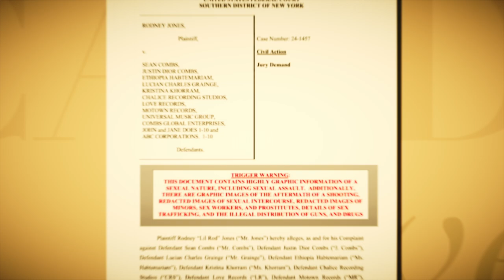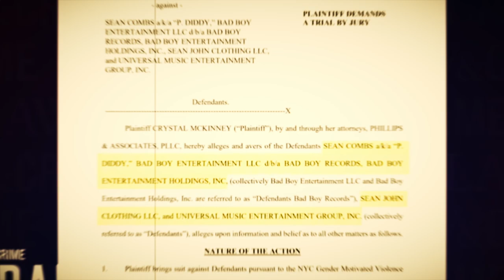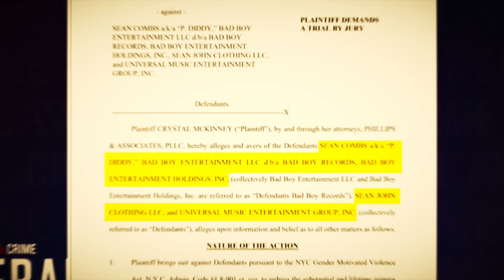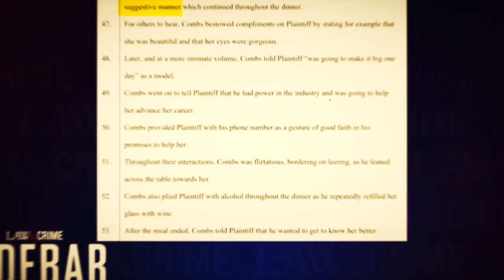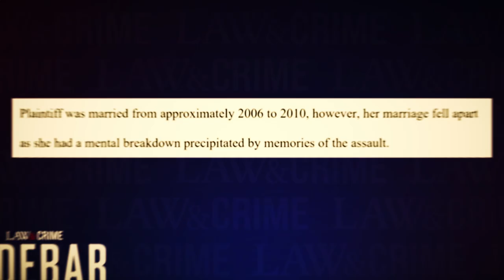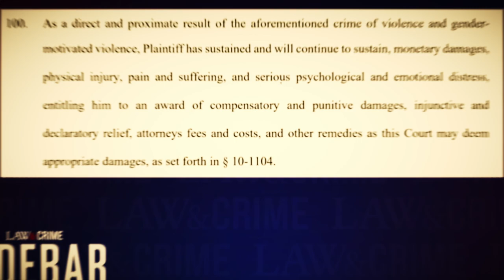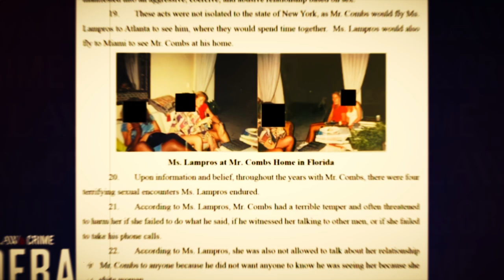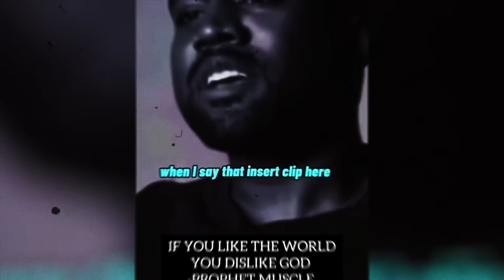Candace Owens & Tucker EXPOSE P Diddy "He Is A Political Puppet"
In this video, we will show you how Candice exposed and almost ruined P Diddy's LIFE!